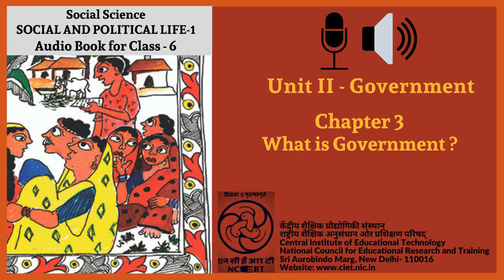Ch 3 What is Government?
This is an Audio Book of Social & Political Life for Class- 6